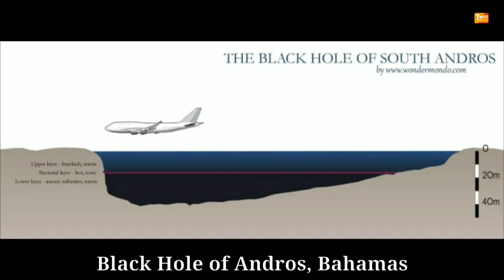10 Most DANGEROUS Scuba Diving Sites Around The World | Things Around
Scuba diving is the kind of sport, where participants are regularly looking for the next big thing, and that often means something much more risky and thrill-inducing. There are many dangerous and intimidating dive sites across the world, but, the following are definitely the top ones to visit, if you’re looking for adventure.

So today, i'm going to tell you about 10 scuba diving sites are among the most dangerous in the world.

00:00-Intro
00:30-Diepolder II
01:06-Samaesan Hole
01:38-Devil's Den
02:08-Cenote Esqueleto
02:43-Black Hole Of Andros
03:19-Great Blue Hole, Belize
03:55-Blue Hole, Egypt
04:26-Shaft Sinkhole
05:05-German U-Boat, U-869
05:46-ValhallaMissile Silo
06:20-End